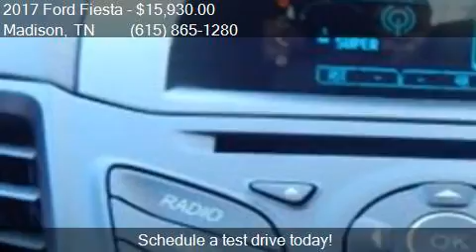2017 Ford Fiesta S 4dr Hatchback for sale in Madison, TN 371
This 2017 Ford Fiesta S 4dr Hatchback is for sale in Madison, TN 37115 at TOWN and COUNTRY FORD of Nashville.

Engine: 1.6L I4
Transmission: Automatic 6-Speed
Color: Silver
Mileage: 86
Contact TOWN and COUNTRY FORD of Nashville 101 ANDERSON LN Madison, TN 37115 to test drive this 2017 Ford Fiesta S 4dr Hatchback today.